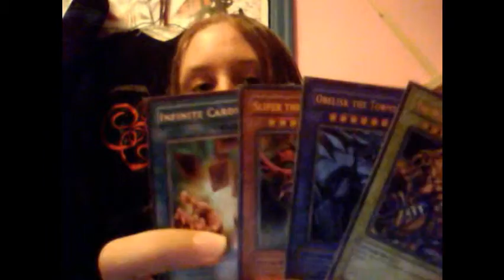Thrown...Not Fun....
sorry about ditching everyone, heh, i was stuck at my tailer, and well. i had a hell of a weekend, and. yea, twas interesting O.o.
i should be around alot more, hopefully, ill be able to bring my laptop with me on the weekends, tho i highly doubt it :/